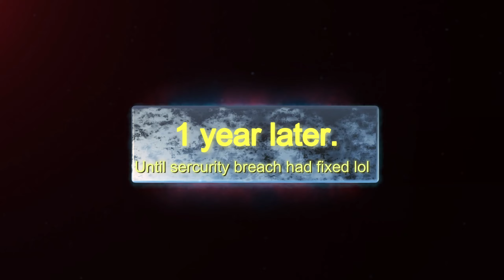Fnaf Sercurity Breach 🎩🐻 Freddy vs Vanny 🐰 🩸🔪 {Gmod Short Animation}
Freddy: Take this Vanny  😡😡

Vanny: Monty Balls 😱😱😱

Gregory: Woah 😲, is that a star wars spaceship.

Freddy: son this is a spaceship from star wars.